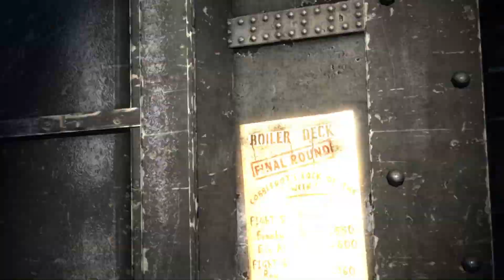Batman Arkham Origins Walkthrough PART 4 - Deathstroke boss (No Commentary) (Full Game)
Batman: Arkham Origins is an action-adventure video game developed by Warner Bros Game Montreal and released by Warner Bros. Interactive Entertainment for the PlayStation 3, Xbox 360, and Wii U, and PC (Microsoft Windows). The game is the third entry in the popular Batman Arkham mythos and a will serve as a prequel to the two previous games in the series, Batman: Arkham Asylum and Batman: Arkham City.

About five to seven years before the events of Arkham Asylum Batman is on the verge of completing his second year of crime fighting and for the most part is use to fighting those who are weaker and slower then him. That all changes on Christmas eye when Black Mask puts a 50 000 dollar and one night deadline bounty on the Batman's head. The bounty has drawn the attention of eight of the best contract killers in the world whom one by one Batman has to defeat while at the same time dealing with the enigmatic Anarky, the crazed clown like villain The Joker, and earn the trust of Police Captain James Gordon.

Batman learns of a breakout at Blackgate Prison being led by Black Mask who has also taken Commissioner Gillian B. Loeb hostage. Arriving at the Prison Batman discovers a ferocious humanoid Crocodile like creature calling himself Killer Croc aiding Black Mask. Tracking Black Mask and Loeb to the execution chamber Black Mask states that he's starting a clean slate, of which Loeb is not a part of. Simultaneously releasing Calendar Man and killing Loeb in his place Black Mask makes his escape while Killer Croc fights Batman. Defeating Croc Batman threatens to throw him off a cliff while Croc mockingly explains that Black Mask has set up a contest of sorts inviting 8 of the world's top assassins to kill Batman in one night for a 50 000 dollar bounty.

Escaping the GCPD as they retake the prison Batman goes back to the Batcave to analyze the data from a drone he found in the prison and learns that including Croc there are a total of 8 assassins trying to kill Batman:

The veteran mercenary Deathstroke.
The unrivaled marksman Deadshot.
The Spanish super soldier Bane.
The unstable pyromaniac Firefly.
The Tazer gauntlet armed Electrocutioner.
The unmatched Lady Shiva.
And the mysterious Copperhead.